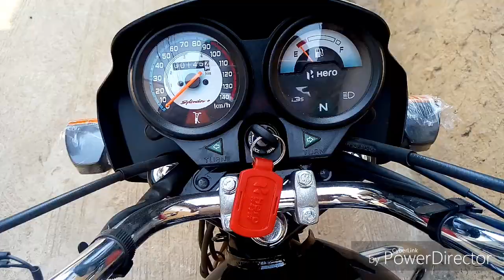Hero motocorp iBs system upgraded in splendor plus जानिए क्या है iBs हीरो ने क्यों लगाया है इसे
हीरो मोटोकॉर्प ने अपने टू व्हीलर बाइक्स में ibs इनस्टॉल किया है इससे क्या फायदा है किस काम का हैं ये सब जानिए इस वीडियो में